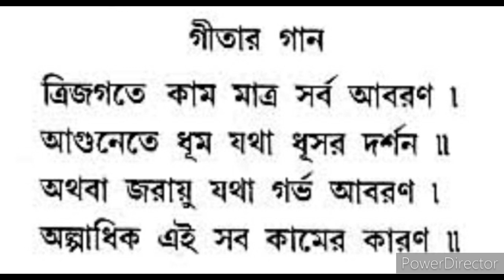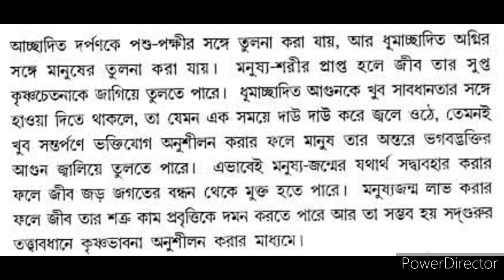শ্রীমদভগবদগীতাঃ-তৃতীয় অধ্যায়;শ্লোকঃ৩৮ । ShreemodvogobotGita:-Unit-03;Shlok:38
শ্রীমদভগবদগীতাঃ-তৃতীয় অধ্যায়;শ্লোকঃ৩৮ ( ShreemodvogobotGita:-Unit-03;Shlok:38) গীতা পড়ুন আদর্শ জীবন তৈরি করুন। হরে কৃষ্ণ।